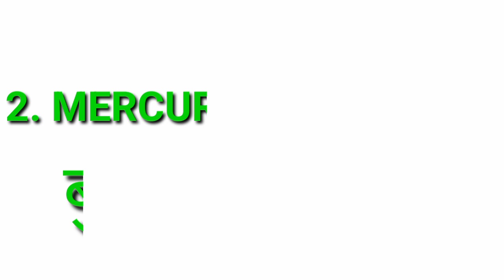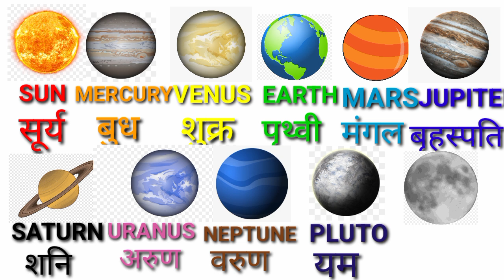ग्रहों के नाम |Planets Name in Hindi & English to learn|Sola